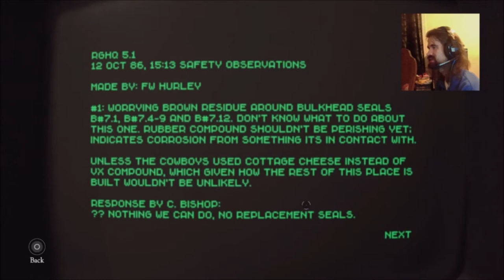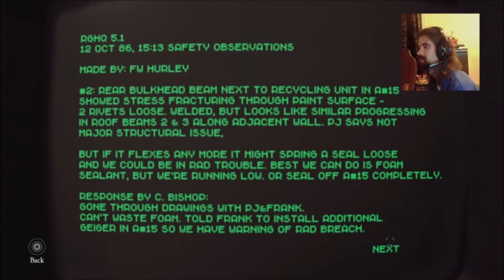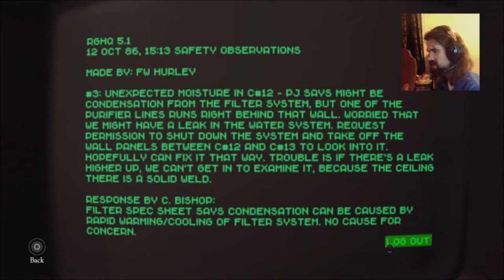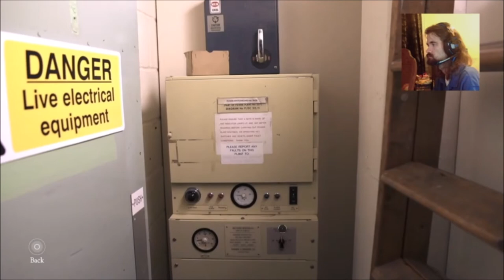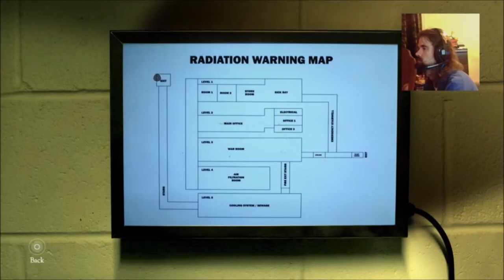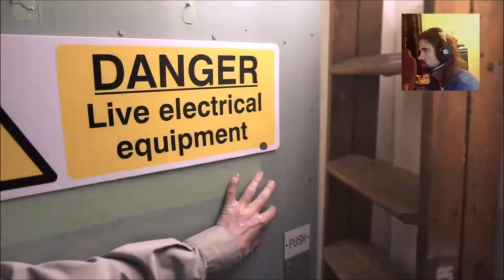The Bunker: Part 3